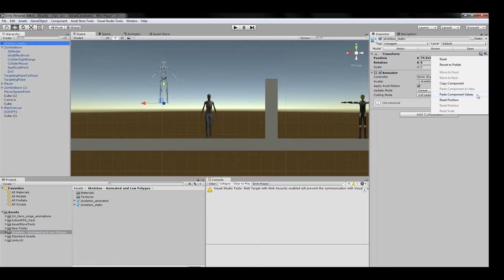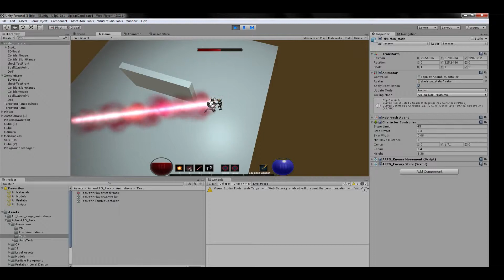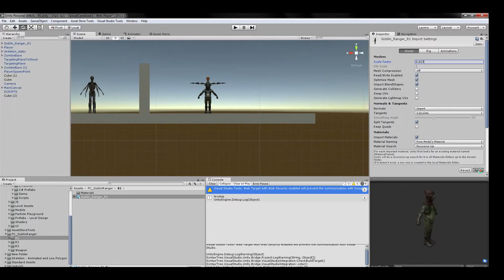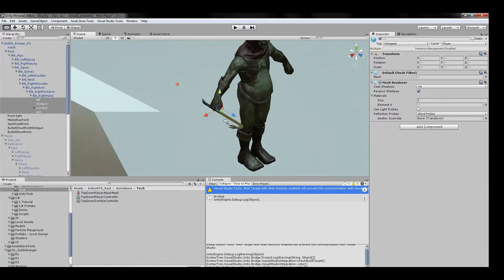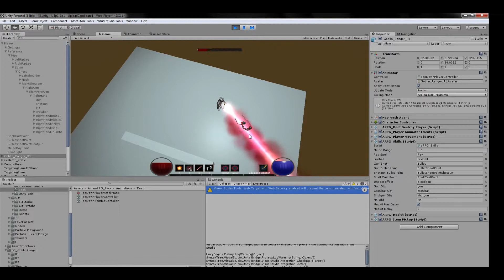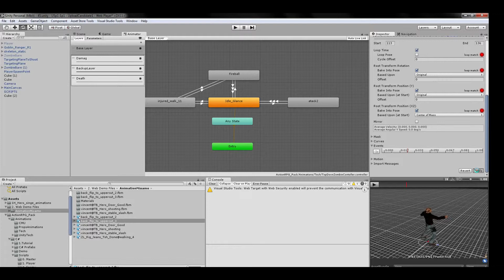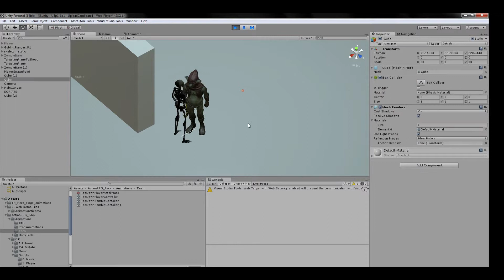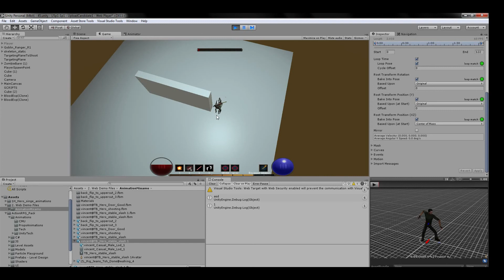Action RPG Framework Tutorial - 2. Changing meshes and animations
No audio. TURN ON SUBTITLES.
This is based on 1.1 version. In 1.2 scripts architecture changed so you don't have to copy so many scripts, but the idea stays the same for changing models - mimic existing prefab and it will work.